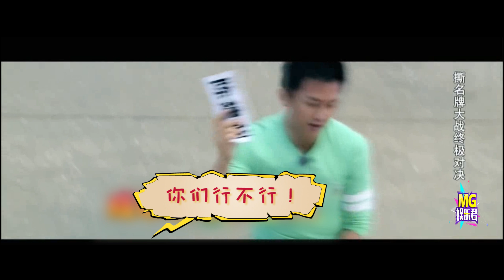“跑男团”大换血，新加入朱亚文王彦霖宋雨琦还值得期待吗？